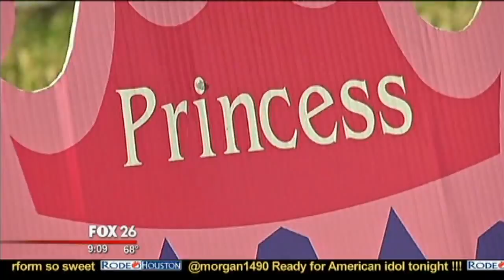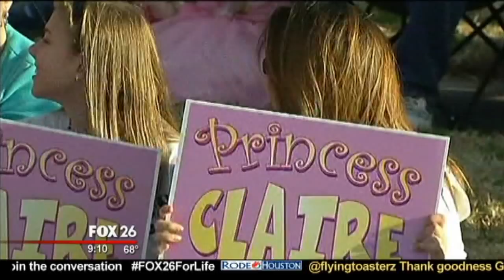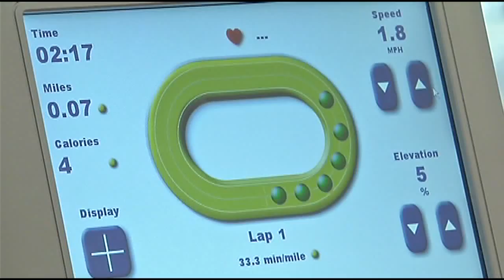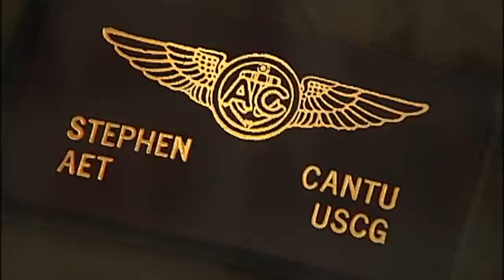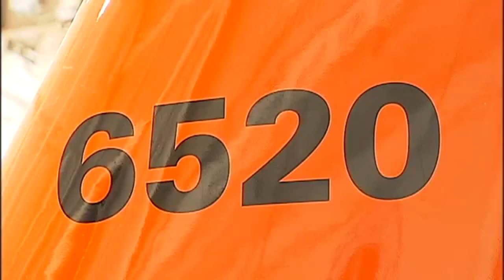David Nevarez reel 2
Throughout my career working in television news I’ve taken on several roles: reporter, producer, writer, videographer, video editor and production assistant. I’m experienced with WordPress website management, social media and web posting as well. I currently work in San Jose, CA as a News Photographer/Journalist for NBC Universal, and I’m biliterate in English/Spanish.